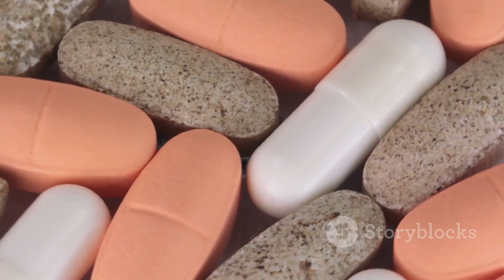The Shocking Truth About Eating Lemons Everyday: Prevent Anemia & Arthritis!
Discover the amazing health benefits of the humble lemon! 🍋 From being rich in essential nutrients to preventing various health issues, lemons are a powerhouse of wellness. This video explores how regular consumption of lemons can drastically improve your health, supported by both ancient wisdom and modern science. Learn how vitamin C in lemons boosts immune health, enhances iron absorption, and promotes collagen production for healthy joints and skin. Find out how lemons aid in digestion, support weight loss, and improve heart health. Plus, hear inspiring stories of how lemons transformed lives. Don't miss out on these transformative benefits—watch now and start incorporating lemons into your daily routine!

OUTLINE:

00:00:00 The Lemon's Hidden Powers
00:00:24 What's Inside a Lemon?
00:01:24 Vitamin C and Iron Absorption
00:02:26 Lemons as Natural Healers
00:03:25 Other Surprising Benefits of Lemons
00:04:23 Lemons for Digestive Health
00:05:11 Boosting Immunity with Lemons
00:06:02 Natural Beauty Tips
00:07:03 Practical Tips for Adding Lemons to Your Diet
00:08:09 Lemons in Action
00:09:13 Embrace the Power of Lemons